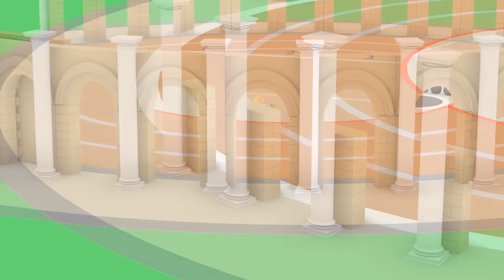Réparation de toiture - Apprendre avec Tiny trucks 👶 🚚 Dessin animé éducatif pour enfants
➢ Apprends les chiffres avec Dino, Ethan, Ted et les Tiny Trucks